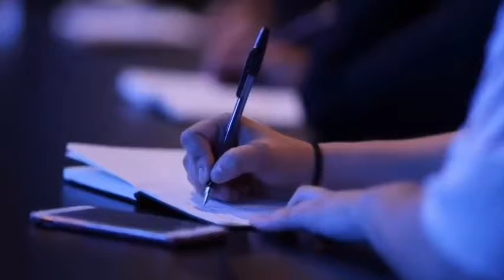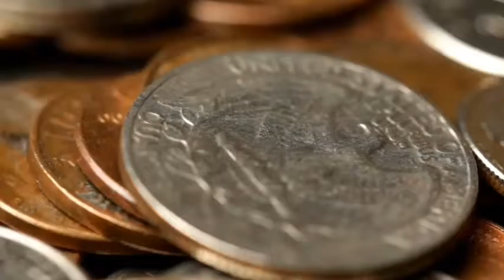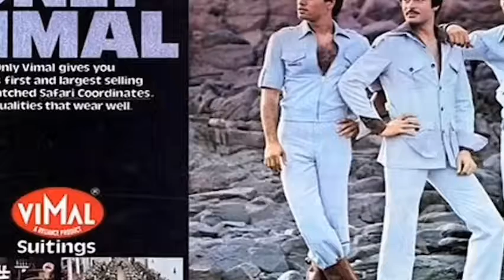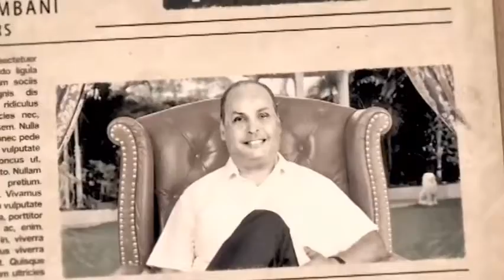Story Of Dhirubhai Ambani | Story Of Mukesh Ambani's Father | Success Story Ep-2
In this video I am explaining the struggle to success story of Dhirubhai Ambani & Reliance hope you will like it.

Apna Blood Sell Karke Paisa Kamane Wala Billionaire Ban Gya | Story Of Howard Schultz | Starbucks :